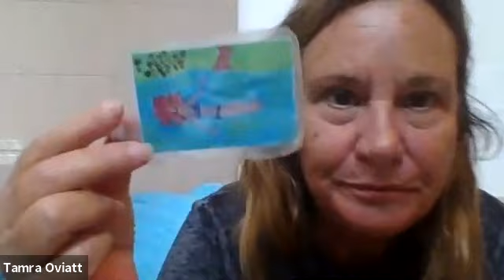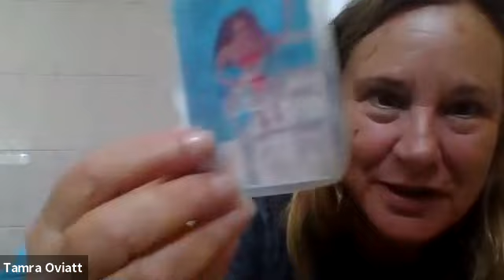Living In 5D: Out of the Mind Matrix | Sneak Peak | Class 1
Video Summary:
Part 1 – Teaching and Introduction

Tamra begins part one with the following statements:

This is about dis-creating a bunch of belief systems. We believe in gravity because the apple falls from the tree, but hundreds of years ago people were flying around, levitating, and could walk on water. Trees could also walk around… because the collective consciousness belief system wasn’t there. And now it’s here. So now people believe that you can’t walk on water, a tree can’t move, and that you can’t fly… because you believe in gravity. You also believe in aging and what you’re supposed to look like at a particular age.

Tamra gave a personal example of walking around at the beach in a two-piece bikini, then meeting a man while she was there and having him ask her out to spend time together… and they did. She said she feels good about herself and is no longer embarrassed to wear a two-piece, but up until now she was. She’s ageless now and excited about that, too.

She also talks about Vickies and what happened, comparing it to him going from riding a horse to flying a spaceship and how that showed up in their interactions.

Tamra also mentioned that, for her, going with the flow has become boring. She’s ready to really create. She then breaks into an amazing set of affirmations for the life she is ready to create, inspiring all to follow along. The past few weeks have taught her so much and as a result, she’s ready for much more in life.